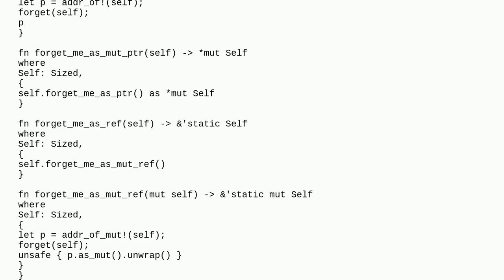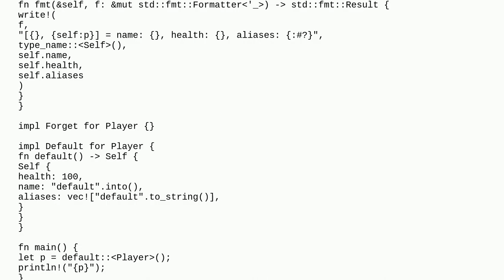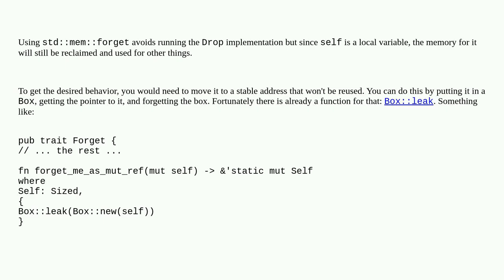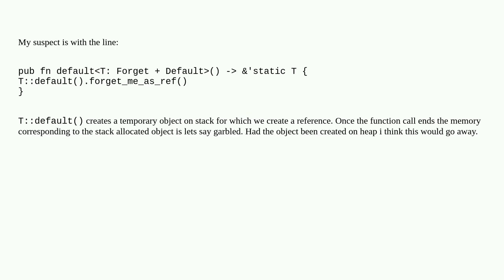Why std::mem::forget cannot be used for creating static references?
A special thanks goes out to the community

  rust lifetime